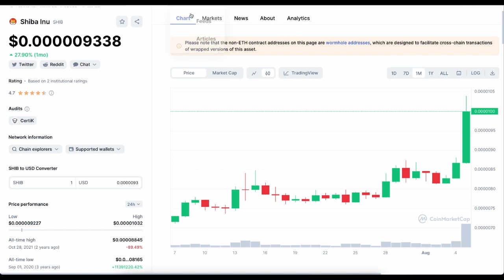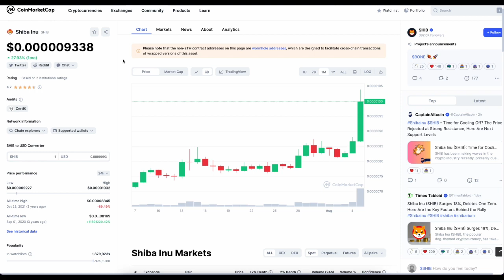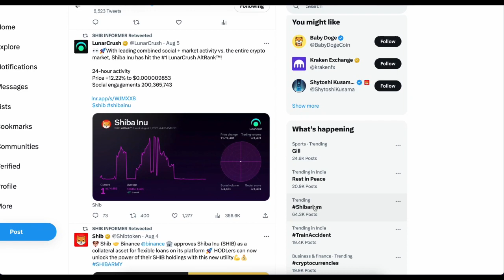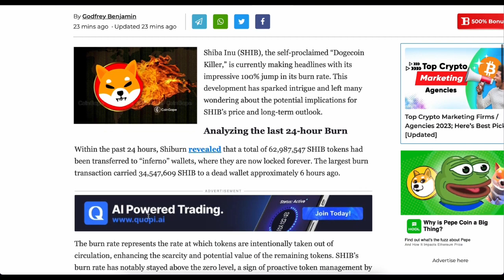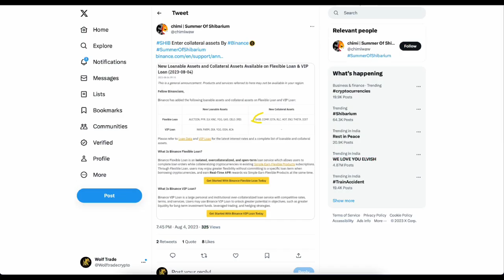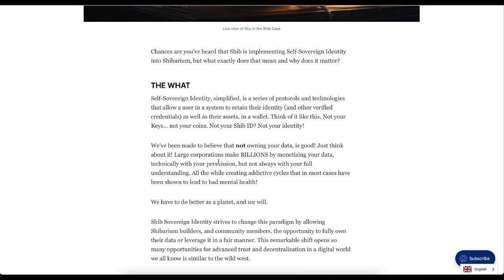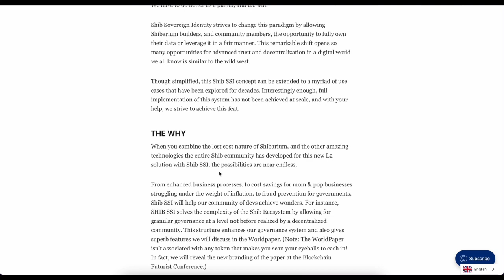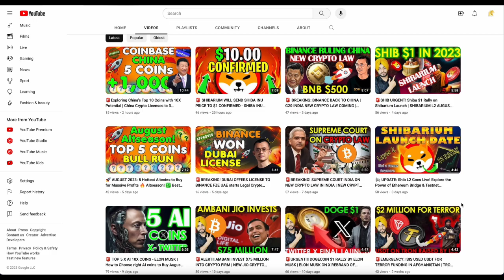🚨ALERT: SHIBA SSI LAUNCH DATE ANNOUNCED!| SHIB $1 MOONSHOT ON SHIBARIUM LAUNCH | Shib burn 100% Rise